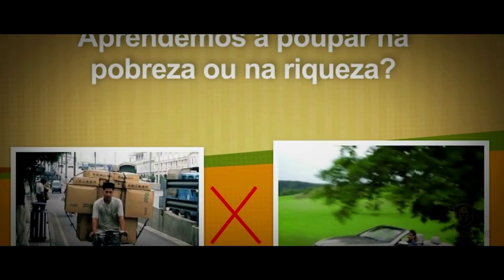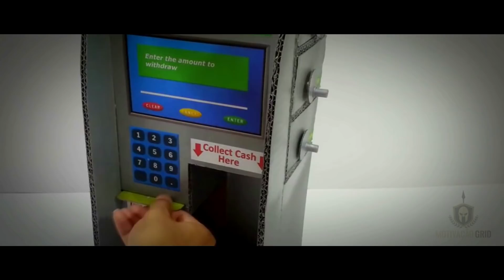OS 7 SEGREDOS PARA VOCÊ PROSPERAR NA VIDA - Poderoso vídeo MOTIVACIONAL (MOTIVAÇÃO 2020)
Acabaram as desculpas👊!

 📚 Quem está buscando algo melhor para sua vida através dos ESTUDOS?

🎥 EDIÇÃO↴
| Canal MotivaçãoGrid ( @motivacaogrid )

🎤ORADOR
| Carlos Wizard
A fé de Carlos Wizard não moveu montanhas literalmente, mas encurtou distâncias e fez com que sua rede de ensino se espalhasse por todo o mundo. Claro, a isso podemos acrescentar uma pitada de sonho grande, uma porção de pessoas certas e muita resiliência.
Por mais que sua história seja cheia de surpresas, de uma coisa temos certeza: quando Wizard, ainda jovem, abriu a porta para 3 mórmons, ele não fazia ideia que estava acolhendo o sonho que guiaria sua jornada.
Com 17 anos, Wizard saiu de Curitiba com uma mochila nas costas e 100 dólares no bolso, com destino a NY. Ele ficou 2 anos estudando nos EUA, mas não pôde cursar uma faculdade já que ainda não tinha completado o ensino médio.
Depois de viajar a Portugal como missionário, Wizard voltou ao Brasil para terminar os estudos e começar a trabalhar. Mas o sonho de cursar uma faculdade fora permanecia. Resolveu juntar dinheiro e foi, dessa vez já casado.
Formado em computação e, ao voltar para o Brasil, começou a trabalhar como analista de sistemas até que um amigo perguntou se ele podia dar aulas de inglês. Em um dado momento, a recompensa pelas aulas já ultrapassava seu salário. Foi nesse momento que Wizard começou a se perguntar: “será que eu deveria abrir uma escola? Eu tinha um negócio embrionário nas mãos, mas não sabia onde eu ia fazer minha fortuna."
Muito se passou até que O modelo finalmente tomasse forma, mas depois de passar por um túnel escuro e cheio de surpresas a cada esquina, Wizard deixou de ser professor e virou empreendedor.
Por Endeavor Brasil

Motivação Grid
• Forjando GUERREIROS e GUERREIRAS.
No canal MotivaçãoGrid você encontra vídeos motivacionais com foco no desenvolvimento pessoal e profissional sempre visando fornecer conteúdo que agregue valor as pessoas.